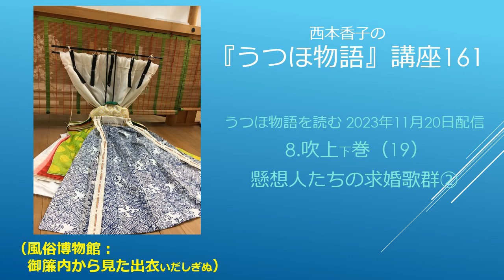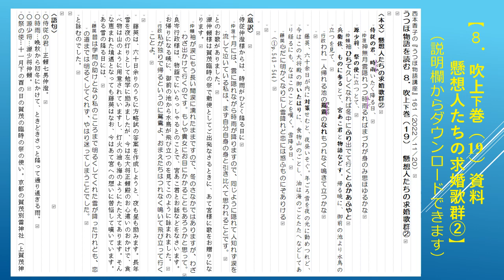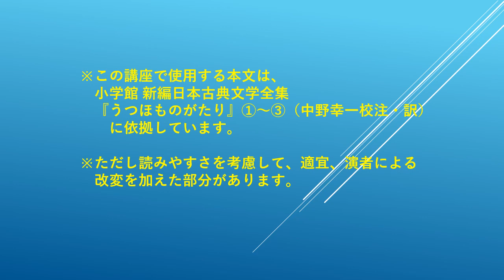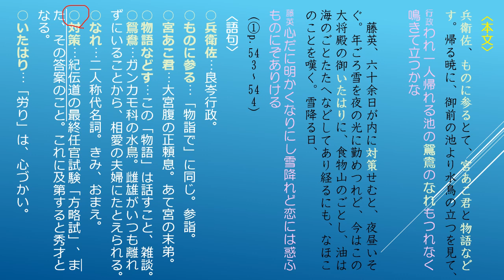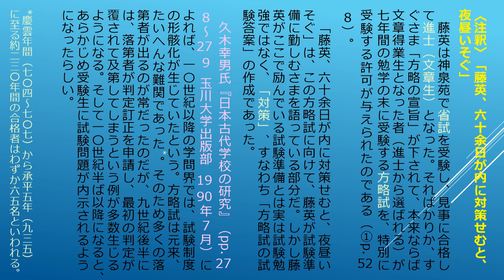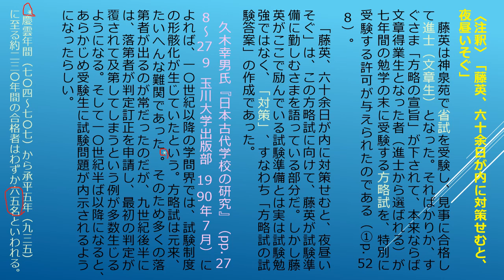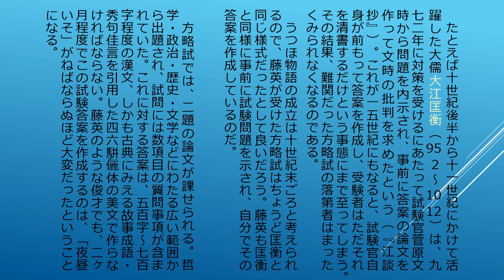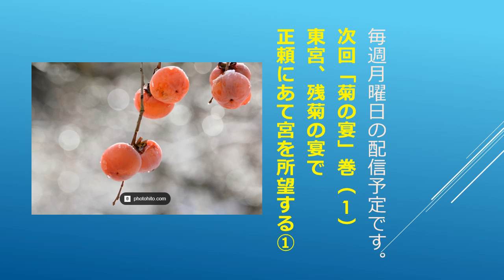『うつほ物語』講座161 2023 11 20 うつほ物語を読む 8 吹上下巻（19）懸想人たちの求婚歌群②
仲澄・仲頼・行政といった、求婚者の中でも望みの薄い人々からあて宮に歌が贈られます。藤英は方略試の準備をしつつ、あて宮を想って歌を詠じます。

⊿今回の資料
「うつほ物語を読む 8．吹上下巻（19）」

⊿『うつほ物語』について：
１０世紀後半に書かれた日本最初の長篇物語で、『源氏物語』にも大きな影響を与えました。また、中国で古来よりたいへん尊ばれてきた古琴（七絃の琴）を主要モチーフとする、音楽の物語でもあります。

⊿西本香子（にしもと きょうこ）について：
国文学者。文学博士。平安時代の物語文学、とくに『うつほ物語』『源氏物語』を専門とする。明治大学、駒澤大学などの講師を歴任。現在、駒澤大学非常勤講師。著書に『古代日本の王権と音楽ーー古代祭祀の琴（こと）から源氏物語の琴（きん）へーー』（高志書院 2018年9月）がある。